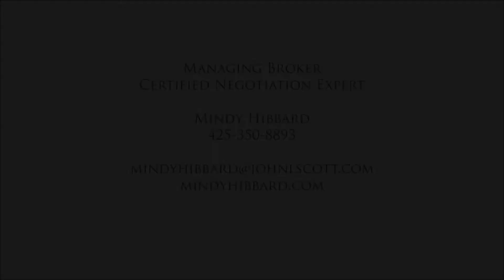Just Listed: 19420 12th Ave NW, Shoreline WA 98177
Nestled within nature, in the heart of Shoreline, we present the "Treehouse." Wonderfully situated up the long paved driveway among old growth trees; your peaceful oasis awaits. A shy 1/3 acre wooded lot with tree canopy allowing natural light to flood in. Flagstone path leads to a welcoming front entry. Covered front patio to greet your guests. Main level master retreat with vaulted ceiling, skylight, free-standing gas stove, 3/4 bath en-suite offering a
coveted over-sized tile shower, dual sink vanity & walk-in closet. Radiant heat with new boiler. Tankless hot water. Living room with natural gas fireplace & an abundance of windows; just off the dining room. Eat-in Chef's kitchen providing quartz countertops, Viking gas range, stainless-steel appliances, white cabinetry with upper-cabinet glass insert door panels & wide planked floors. Large pantry room providing space for food storage & auxiliary refrigeration. Bonus sun room with French doors leading out. Serenity and sounds that leave a lasting impression. Outstanding covered entertaining deck with skylights overlooking the beautiful territorial scenery. Multiple storage cabinets providing an additional outdoor entertaining bar. Bridge walkway to quaint back yard, stone path & storage shed. Three upper-level bedrooms share a large full bath featuring a clawfoot tub and vanity with wicker pull-out drawers. Hardwoods throughout most of home. Carpet runner in hallway & on stairs. Convenience of city living, but the feel of being worlds away. Simply warm and natural. Welcome Home!
MLS# 1613495